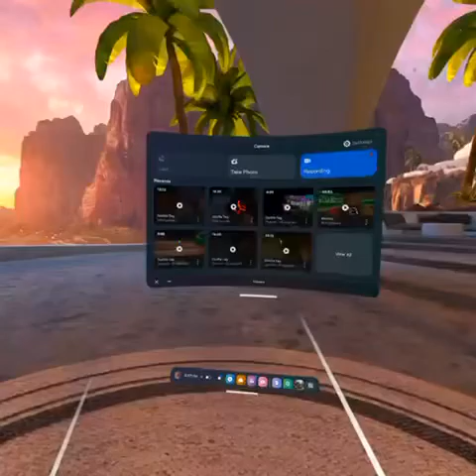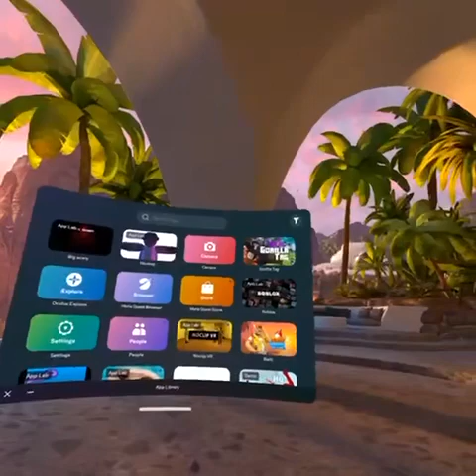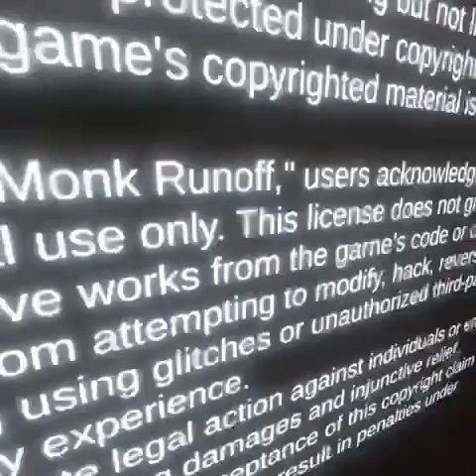Gorilla tag knock offs ￼